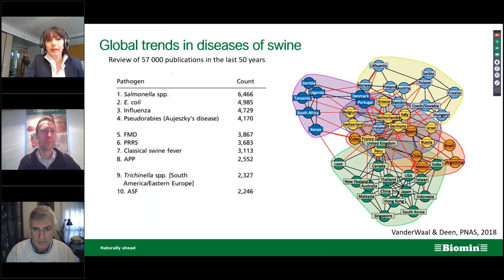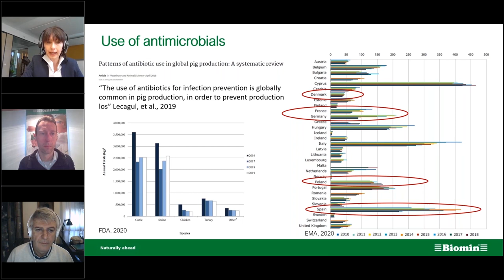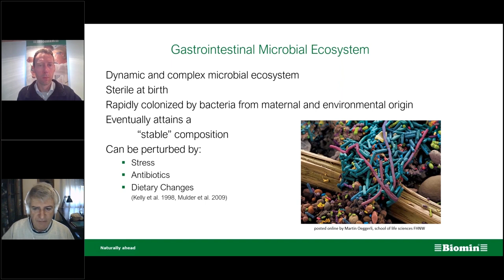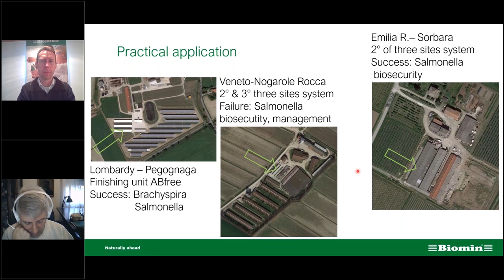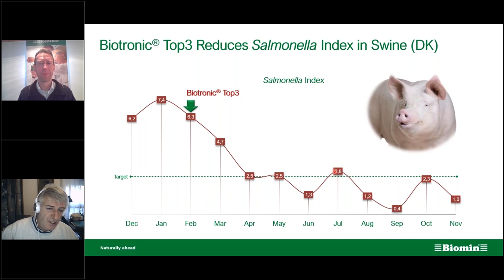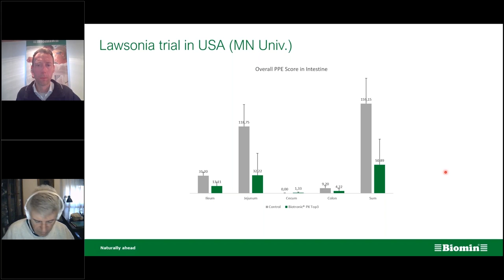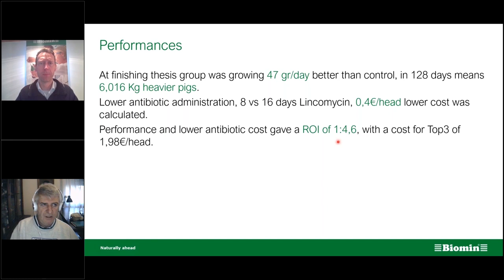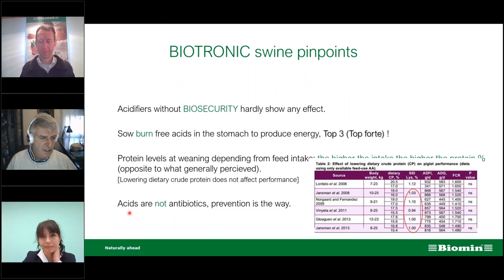Swine Disease Prevention - The Role of Organic Acids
Several of the main gut diseases in pigs are caused by Gram-negative pathogenic bacteria such as E.coli, Lawsonia, Brachyspira and Salmonella. Contaminated feed can be a vector for disease in herds.

Fortunately, the prevalence of pathogenic bacteria in pig feed can be reduced by the use of organic acids. In the gastrointestinal tract, organic acids play an essential role in disease prevention, positively influence the gut microbiota and improve gut health.

Disease prevent which leads to antibiotic reduction in swine operations must rely on a holistic approach that includes biosecurity, management, stress reduction and the use of feed additives based on organic acids i.e. Biotronic® Top3